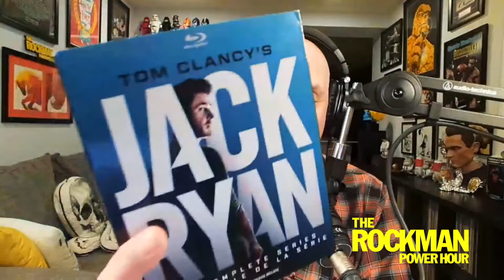NOAHFINNCE | The Rockman Power Hour #99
British singer-songwriter and YouTuber @NOAHFINNCE is on the show! He is currently touring his debut album ‘GROWING UP ON THE INTERNET'!

Timestamps
00:00:00 intro
00:14:50 NOAHFINNCE
00:35:00 outro